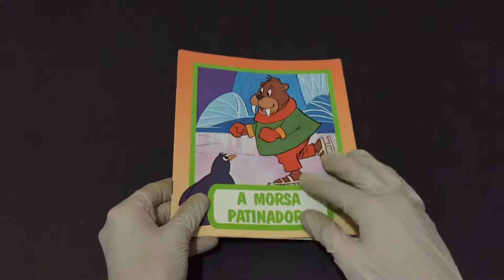Compre Agora:A Morsa Patinadora